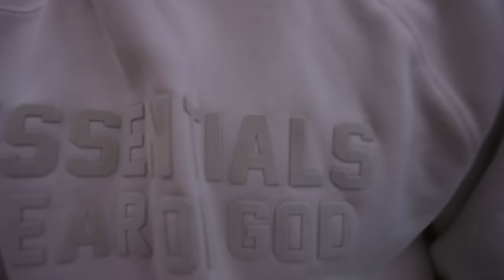I Bought My DREAM CAR! Mercedes C63S AMG Reveal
Today marks as the first step to a whole lot of new surprises on the channel.

AND. NEW LIVE STREAMS EVERY WEEK COMING SOON!

MAKE SURE TO TURN ON YOUR NOTIFICATIONS!